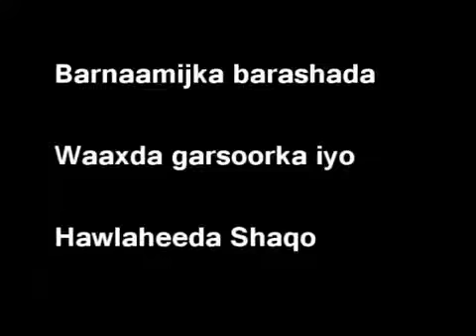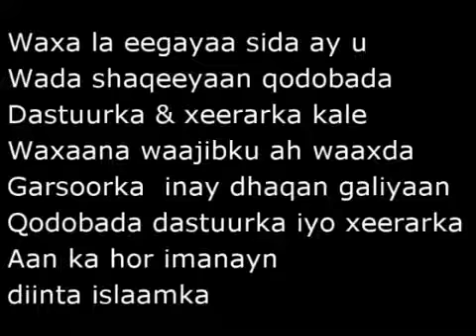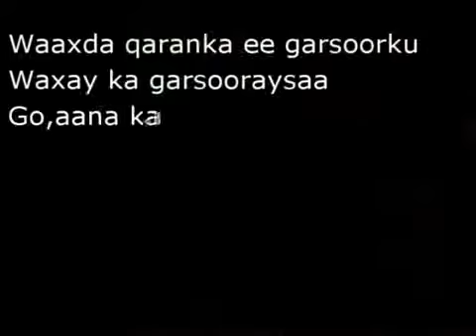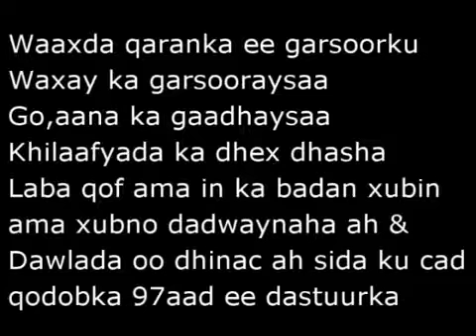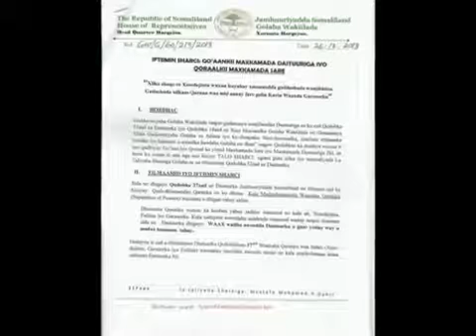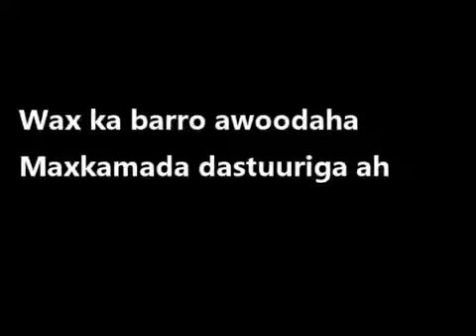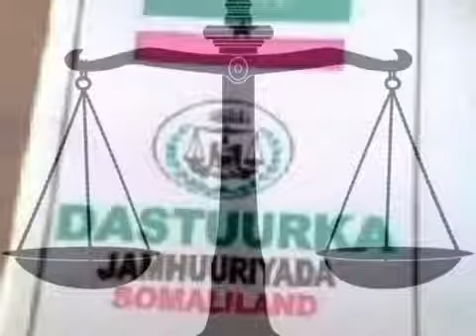Maxaad ka taqaan shaqada Garsoorka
Garsoor la,aantu waa dawlad la,aan